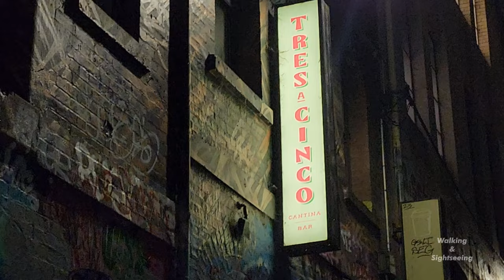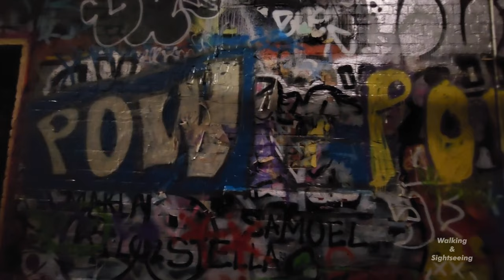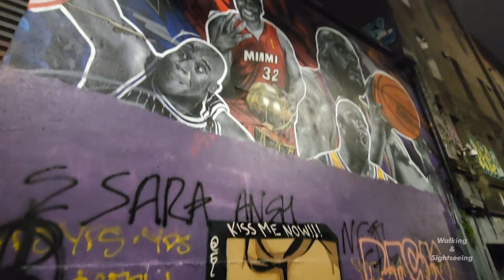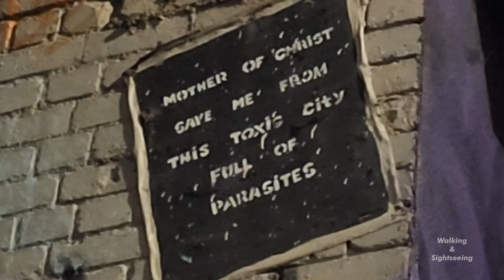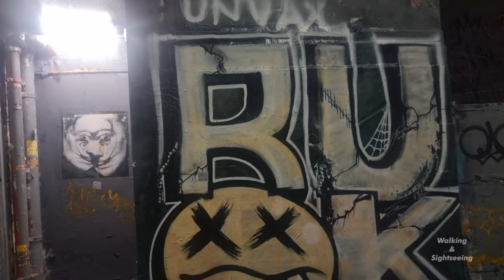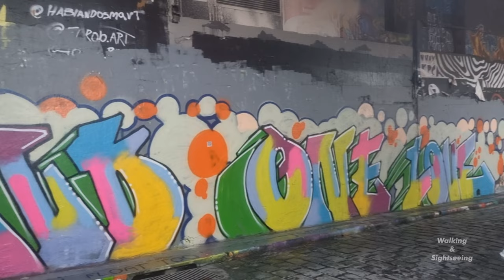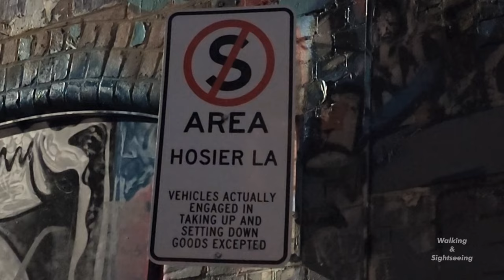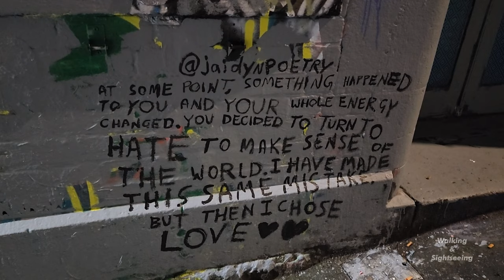HOSIER LANE WALK THROUGH TOUR ON A COLD WINTERS NIGHT AT THE FAMOUS ICONIC LANEWAY IN MELBOURNE CITY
Walking & Sightseeing exploring through the laneway street art and graffiti on a cold winter night in the City of Melbourne. Victoria Australia.

Melbourne, city, capital of the state of Victoria, Australia. It is located at the head of Port Phillip Bay, on the south eastern coast. The central city is home to about 136,000 people and is the core of an extensive metropolitan area—the world’s most southerly with a population of more than 1,000,000. In Australia it is second only to Sydney in population, and there is a good-natured rivalry between the two cities, to which geography and history have bequeathed diverse characteristics.

Located directly opposite Flinders Street Station on the banks of the Yarra River, Southgate is Melbourne's most loved dining precinct. Set over three levels, there’s a range of restaurants, bars and cafes to discover. The licensed riverside food court suits every taste and budget and offers casual dining with spectacular views.

HOSIER LANE
Walk down the famous bluestone laneway and admire the street art that has made the Melbourne urban art scene known across the globe. Take in the dizzying array of colours, characters and shapes created by local and international artists alike. Pick out everything from stencils and paste-ups to murals and installations. Take a wander on your own or join one of the popular walking tours to get some background on the artists and their work. Take a detour round into Rutledge Lane and explore the work lining the walls, windows and wheelie bins of this sister 'gallery'.

Once you've had your fill of the colour and mayhem of the street art, slow things down with tapas and wine at MoVida Next Door, sit elbow-to-elbow with other hungry punters at big sibling Movida – one of the city's best tapas restaurants – or toast with margaritas and tacos at Tres a Cinco.